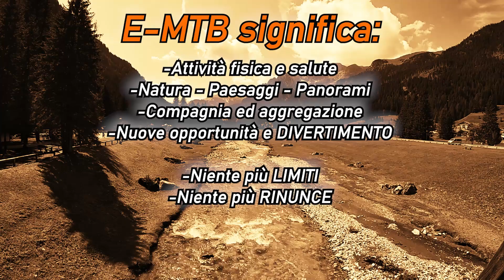Una passione "Contagiosa"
Non c’è dubbio che un’escursione in MTB è una delle cose che mi fanno stare VERAMENTE BENE.
Mi permette di fare attività fisica in mezzo alla natura possibilmente in buona compagnia scoprendo paesaggi sempre nuovi , panorami mozzafiato, apprendere curiosità socio-culturali legate al territorio e magari condividere specialità eno-gastronomiche con gli amici di pedalata, praticamente  passare qualche ora spensierata di puro D I V E R T I M E N T O.

DIVERTIMENTO che le innovative E-MTB hanno portato all’ennesima potenza allargando la schiera di utenti cancellando Vincoli e limitazioni offrendo nuove e stimolanti opportunità .